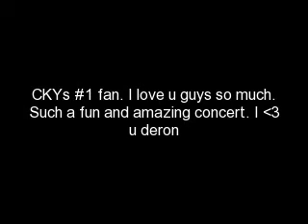CKY concert (huge fan)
these are my pics from a CKY concert on august 5th 2009. they are clear on my facebook, one true media pixalized them. srry. Deron Miller, Chad Ginsburg, Jess Margera, and Matt Deis. I love u guys!!!